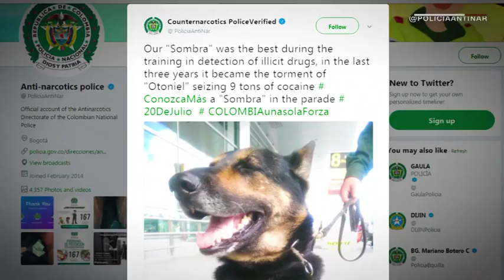Mafia orders hit on Colombian drug-sniffing dog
Sombra, a 6-year-old  German Shepherd, has assisted in the arrests of at least 245 people and the seizure of over nine tones of cocaine. She's so good at her job that there's a $70,000 US bounty on her head.